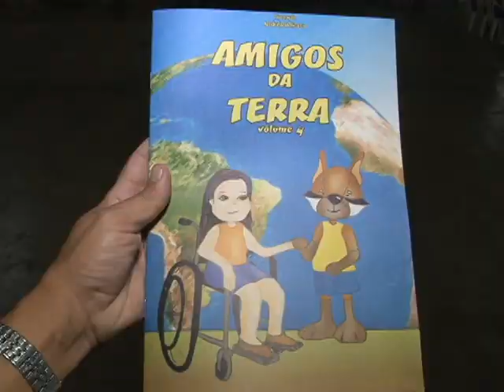1ª Amostra Ambiental sobre Sustentabilidade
Reportagem do Jornalista Ramos Júnior, exibida na TV Record - MT (2013).